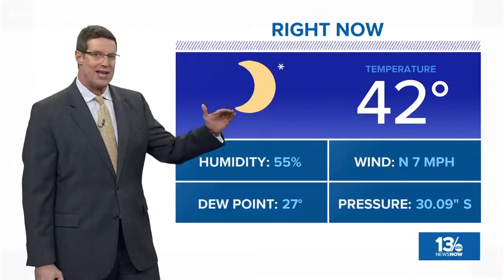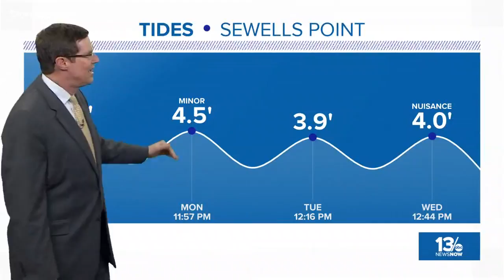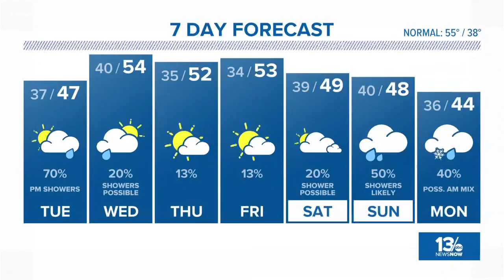13News Now 11 p.m. Weather on March 5